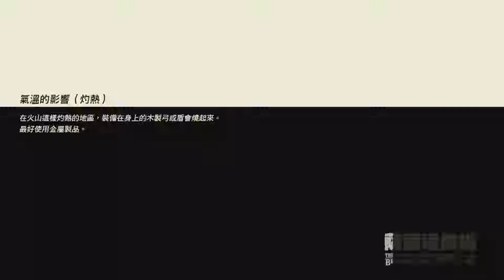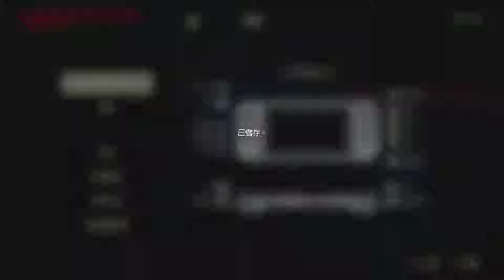【AK】NS 薩爾達傳說 曠野之息 01/02 水獸-露塔考驗 (part1)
NS 薩爾達傳說 曠野之息

AK薩爾達傳說 曠野之息